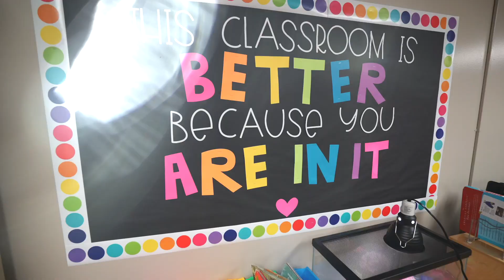Taylor Sawyer | Leisure Park Elementary Teacher of the Year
Check out this ArrowVision video and find out why Taylor Sawyer was named Leisure Park Elementary Teacher of the Year.